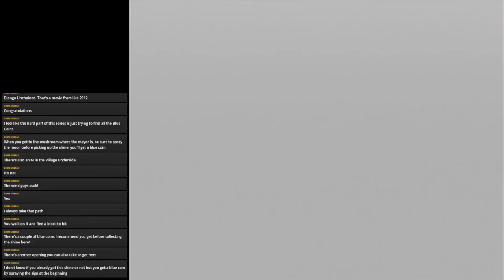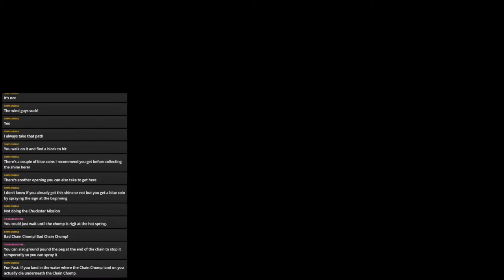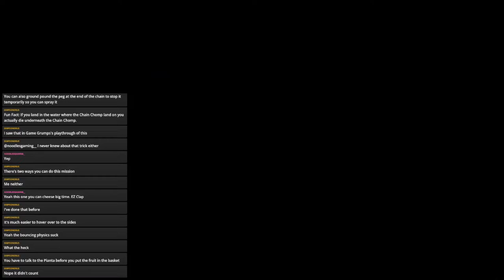Super Mario Sunshine 100% Streams Part 15: FERRIS WHEEL'S GONE HAYWIRE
Back in the amusement park, and the rides are going crazy!